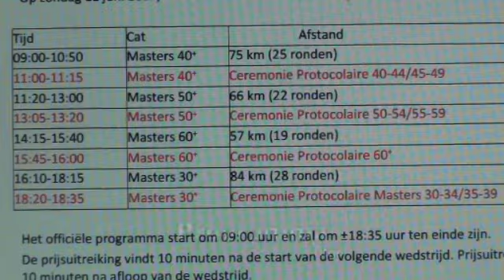Woensdagfilm 07 06 2017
WOENSDAGFILM
Gert is al een beetje zenuwachtig voor het NK Masters aanstaande zondag, komen jullie hem aanmoedigen?
Kinderen, vergeet Vaderdag niet! De leukste fietsen, gadgets en fietskleding vind je bij ons.
Genoeg tweedehands fietsen in onze winkel. Je vind ze ook op Marktplaats.
Apeldoorn Events De Stentor Apeldoorn KNWU AR & TV De Adelaar Mountainbikeclub Bar End